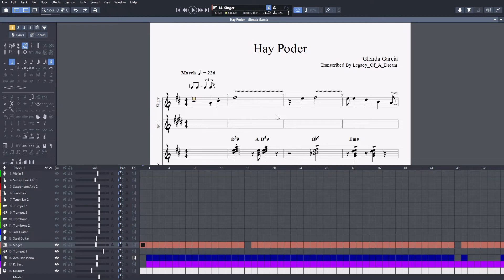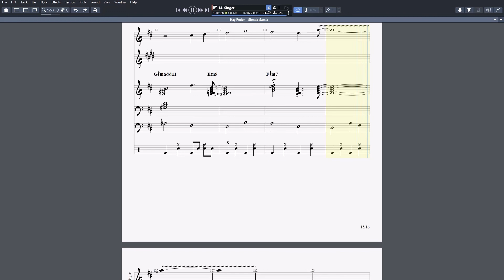Hay Poder (There Is Power In The Blood) - Glenda Garcia Guitar Pro 7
Hay Poder (There Is Power In The Blood) - Glenda Garcia

Otra cancion en estilo jazz!!!

Bendiciones hermanos y hermanas! ¡He estado muy ocupado estos últimos meses! ¡Pero traté de poner un poco de tiempo cada semana para transcribir más canciones! Espero estar un poco más activa este año!! ¡Dios los bendiga a todos!

y recibir algunos beneficios. Allí tienes acceso a todas mis partituras de forma gratuita. Gracias, que Dios los bendiga a todos los que me apoyan.

(English)

Another song in jazz style!!

Blessings Brothers and sisters! I've been very busy these past months! But I tried to put a little time each week to transcribe more songs! I hope to be a little more active this year!! God Bless You all!

and receive some benefits. There you have Access to all my Music Scores for free. Thank you, may God bless every one of you who support me.